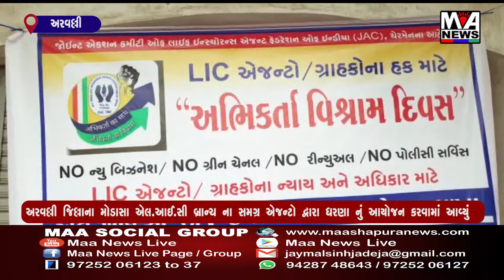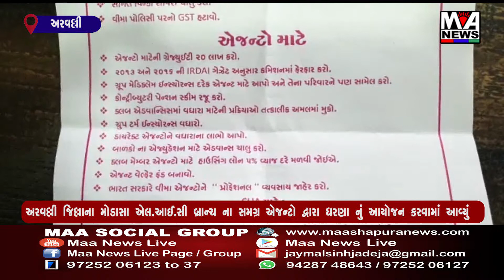અરવલ્લી જિલ્લાના મોડાસા એલ આઈ સી બ્રાન્ચ ના સમગ્ર એજન્ટો દ્વારા ધરણા નું આયોજન કરવામાં આવ્યું